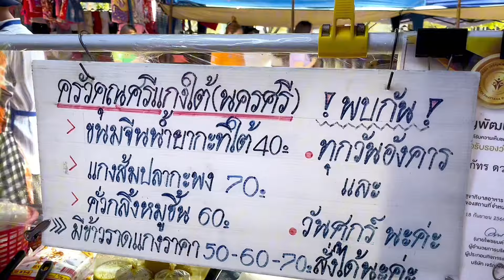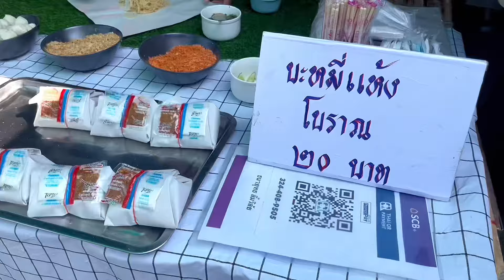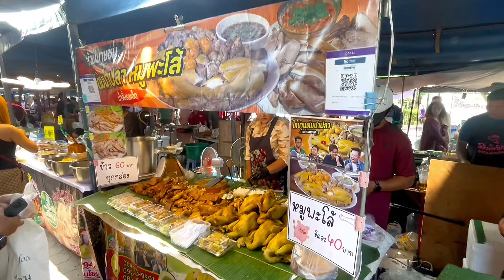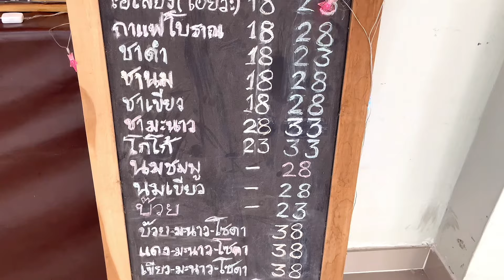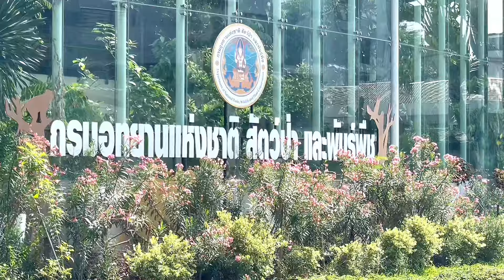พาเที่ยวตลาดนัดกรมป่าไม้ ไปง่ายมาก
ไปเที่ยวตลาดกรมส่งเสริมการเกษตรเมื่อวันจันทร์ ทำให้รู้ว่าที่กรมป่าไม้ก็มีตลาดนัด วันพุธ กับวันพฤหัสบดี ตลาดเปิด 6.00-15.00 น. ก็เลยลองมาเดินดู ตลาดอยู่ด้านหลังอาคารใหญ่กรมป่าไม้เลย เดินทางสะดวกมาก เดินมาจากสถานีรถไฟฟ้ากรมป่าไม้แค่ 5 นาทีก็ถึงตลาดแล้ว ก็เหมือนตลาดนัดทั่วไป ไม่ใหญ่มาก มีทั้งเสื้อผ้า ข้าวของเครื่องใช้ภายในครัวเรือน และอาหารการกิน  ก็ดูน่ากินน่าซื้อดี ราคาก็มีทั้งถูกทั้งแพง แต่พี่เพ็ญซื้อแค่ยำกับผลไม้ เพราะอากาศร้อนและไปเดินไปกินที่กรมทหารราบที่11 ยังอิ่ม ยังเหนื่อย เลยไม่อยากกินอะไร แต่ก็ดีได้ไปนั่งทานอาหารใต้ตึกกรมป่าไม้ ได้นั่งพัก ลมเย็นสบายมาก ถ้าใครไปช้อปไปเที่ยวแนะนำให้ไปนั่งเลยค่ะบรรยากาศดี ลมเย็นสบายค่ะ    วันพฤหัสบดีที่ 25/4/2567